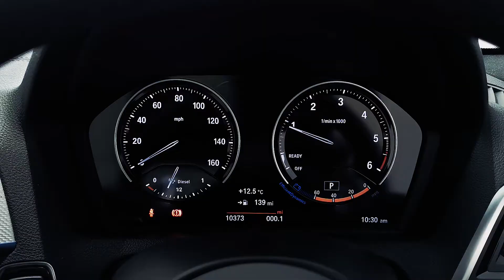BMW 2 SERIES 225d M Sport 2dr Step Auto [Nav] - PL67KHC - Lloyd BMW Blackpool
At Lloyd Blackpool we have this incredibly Stylish BMW 225d with not just a Fantastic performance and sporty looks but also Great comfort. 2-litre Twin-power Turbo diesel engine with 221bhp will effortlessly get you to your favourite destinations and when is time to find the right parking space you have nothing to worry about as the BMW Park Distance Control will help you to stay away from all those hidden obstacles. This BMW also comes with 18" M Bi-colour Double-spoke M light, Folding Wing Mirrors with Auto-dimming, Rear-view Mirror with Auto dimming, Front Heated Seats, M Sport Pro Pack ( M Sport Brakes with blue calipers, Windscreen with grey shade band, Sun protection glass, Harman/Kardon Loudspeaker system, M Sport Spoiler ), Media package - Professional and M Sport Suspension. As International BMW ‘Best Dealer in Customer Care’ we can assure you the best possible levels of service.

18" M Bi-colour Double-spoke M light, Folding Wing Mirrors with Auto-dimming, Rear-view Mirror with Auto dimming, Front Heated Seats, M Sport Pro Pack ( M Sport Brakes with blue calipers, Windscreen with grey shade band, Sun protection glass, Harman/Kardon Loudspeaker system, M Sport Spoiler ), Media package - Professional, M Sport Suspension.